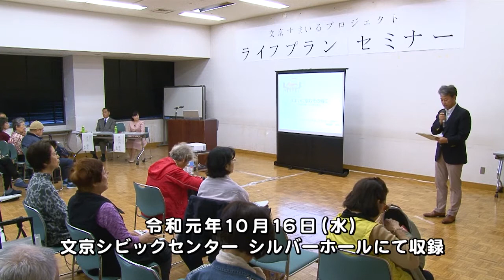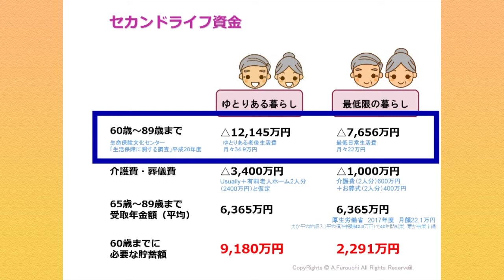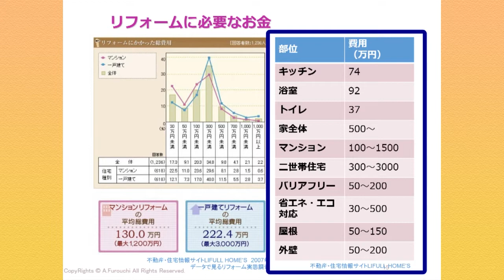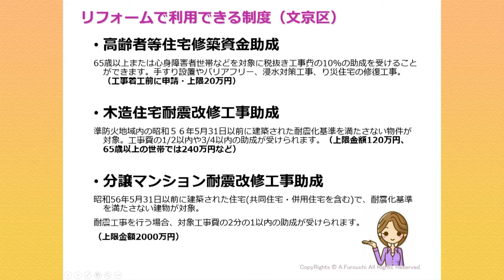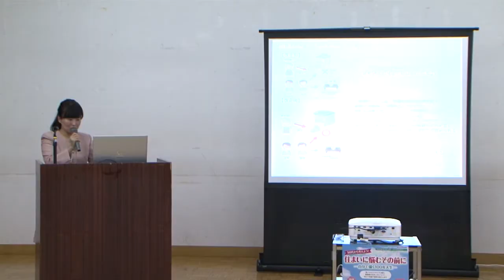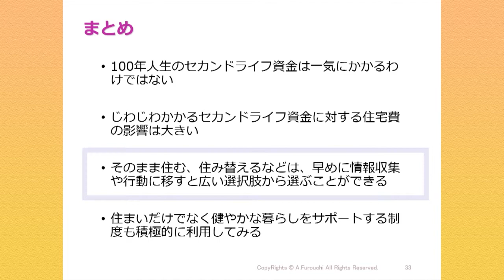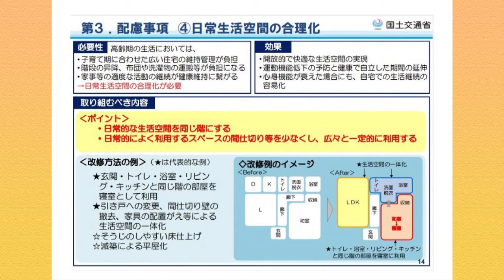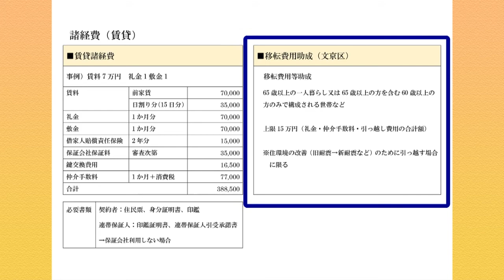文京すまいるプロジェクト ライフプランセミナー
プレミアムステージ
令和元年12月16日～放送